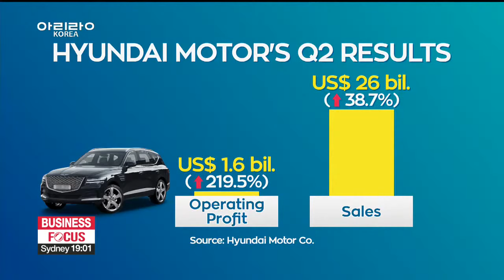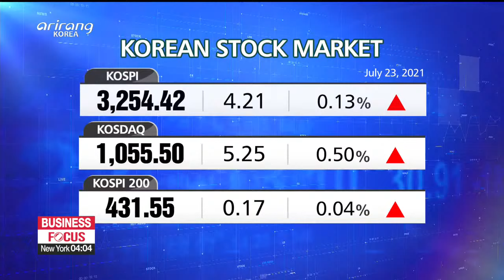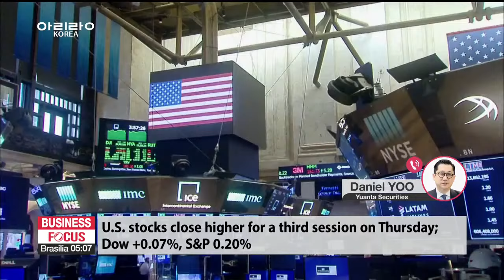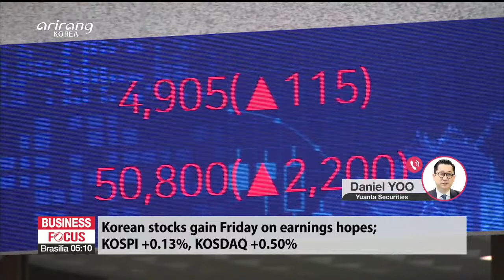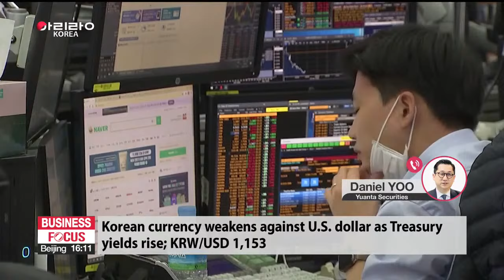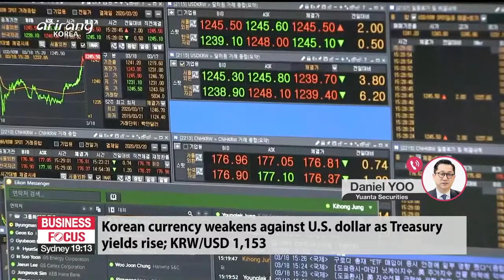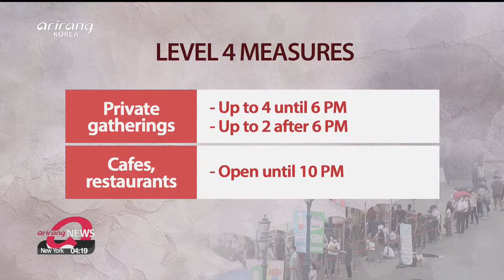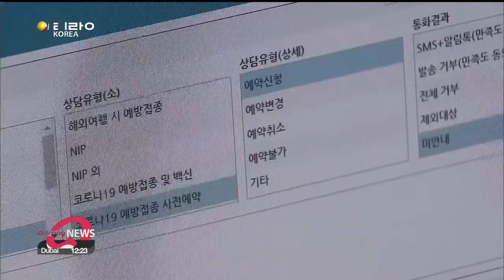ARIRANG NEWS [FULL]: Hyundai Motor sees huge profits in Q2 on solid demand for SUVs, premium...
▪ Hyundai Motor sees huge profits in Q2 on solid demand for SUVs, premium Genesis cars

▪ Hyundai Motor Group's Honorary Chairman becomes first Korean admitted to 'Automotive Hall of Fame'

▪ S. Korean home appliance producers sweeps J.D. Power awards; Samsung winning more than any other on record

▪ S. Korean, U.S. vice foreign ministers discuss N. Korea issues in meeting on Friday

▪ S. Korea extend highest Level 4 distancing measures in capital region

▪ President Moon to review nationwide virus-prevention response on Sunday

▪ More than 80% of online COVID-19 vaccine bookings recorded for 50s

▪ Tokyo Olympics opening ceremony to take place amid rise in cases in Japan

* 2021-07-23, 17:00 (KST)